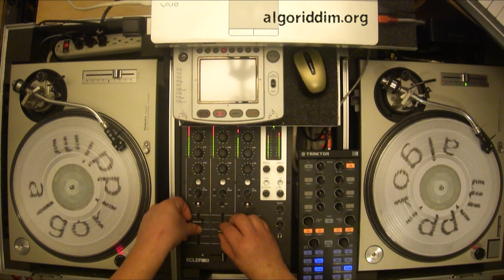Artibella (Ken Boothe, Stranger Cole, Big Youth)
Arte Bella: Ken Boothe & Stranger Cole
Artibella: Ken Boothe
Raw Roots: Bobby Kalphat
Roots Raw: Sunshot Band
Rasta Time: Al Campbell
Keep Your Dread: Big Youth
Natty Culture: Sunshot Band